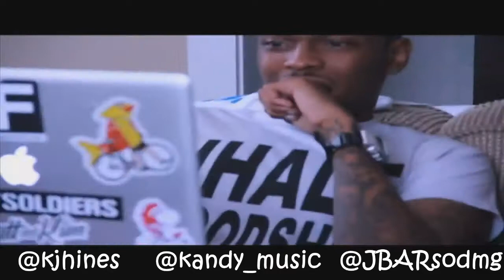Jbar sodmg(TOKE TEAM) ft. KJ Hines - I Be On It (PARTY) (Music Video)*2011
@kandy_music                            2011          MUSIC VIDEO